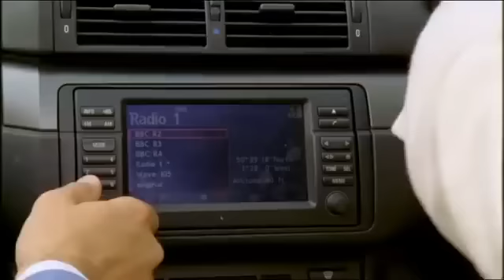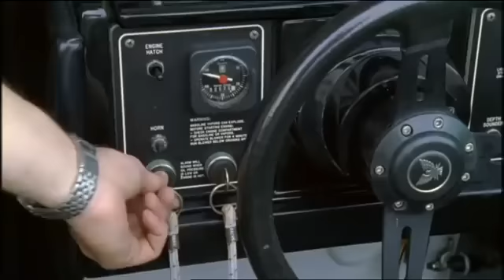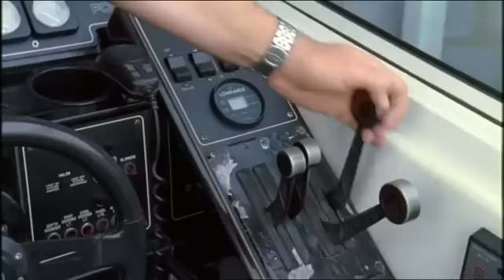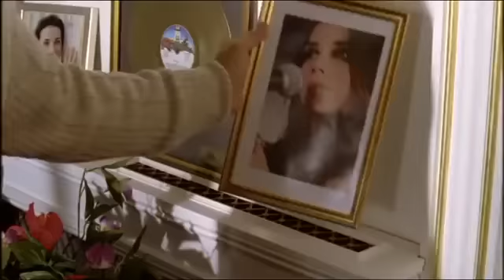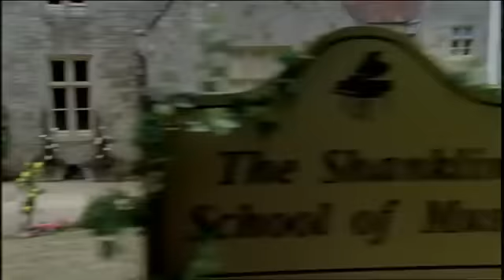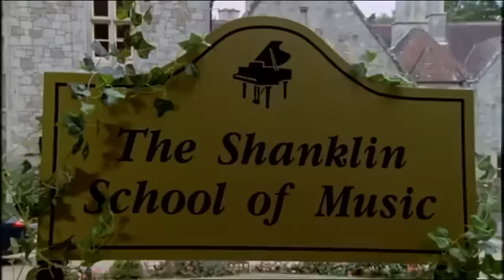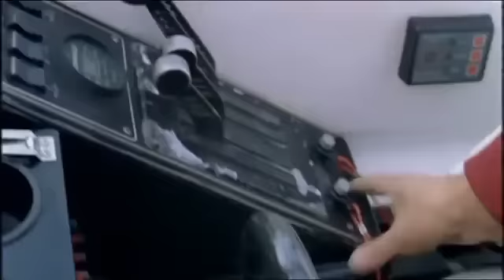Rosamunde Pilcher - Le Ali della Speranza - Film completo 2007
Film completo del 2007 diretto da Dieter Kehler.
Genere Drammatico/Sentimentale.
Produzione Germania.
Tom Prentiss torna in Inghilterra, presso la sua residenza sull'isola di Wight, con la promessa sposa Samantha Gordon: il padre Roger lo vede come suo erede a capo dell'azienda di famiglia specializzata nella costruzione di barche, ma lui sogna di aprire una scuola di volo in America. Le cose si complicano ulteriormente quando riappare Virginia Brody, sua ex fidanzata, costretta sulla sedia a rotelle per via di un incidente del quale lo ritiene colpevole...

                                                       CAST

Tom Prentiss                       Oliver Boysen
Rose Holding                        Diana Körner
Roger Prentiss                     Oliver Tobias
Samantha Gordon                     Nina Bott
Virginia Brody             Stefanie Poljakoff
Michael Strong                 Patrick Gräser
Ruth Brody                    Claudia Rieschel
Matthew Brody                      Simon Böer
Becky Prentiss       Hanna Schwamborn
Donald Brigth  Alexander-Klaus Stecher